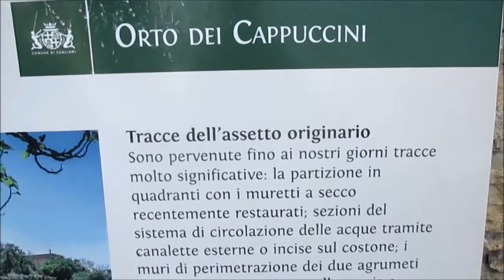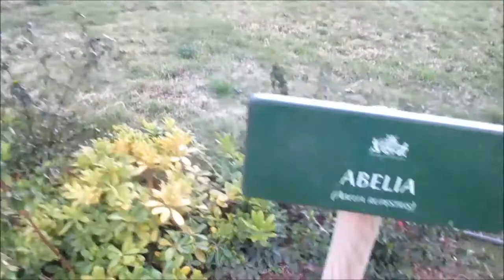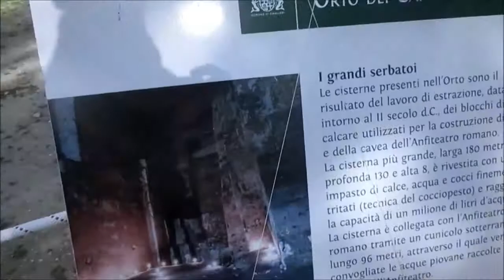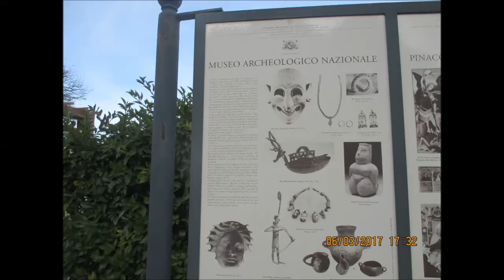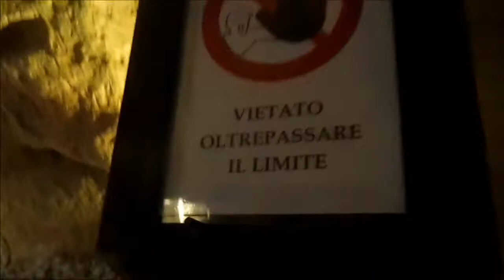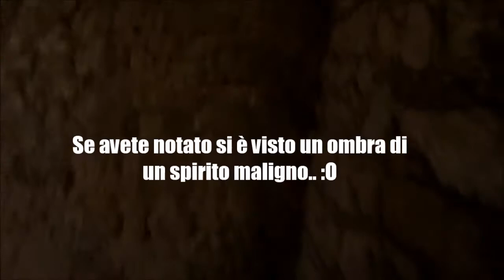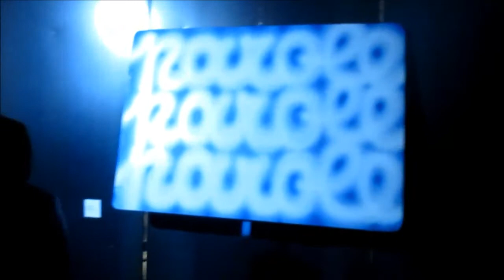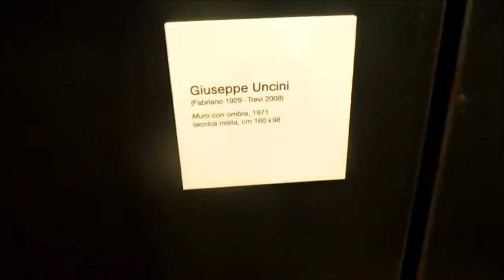SPERIMENTAZIONE Il falso parco del Paradiso terrestre